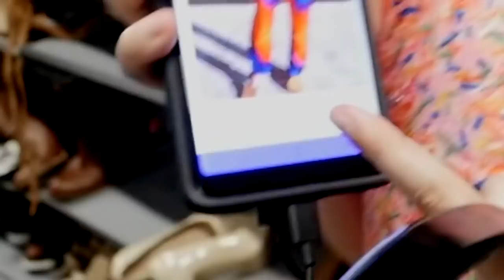I Dressed Isla Stanford as a Celebrity | ft. Isla Stanford & Julian Clark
Please "LIKE" this video and leave us a "COMMENT" on what you think of this.